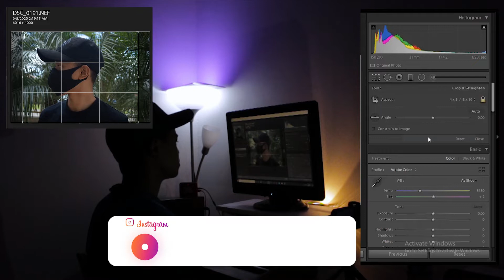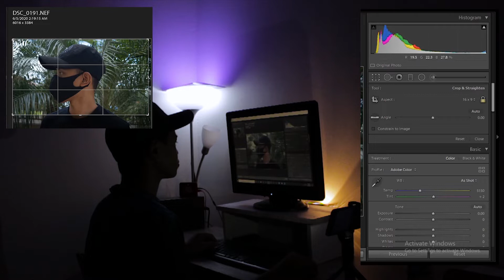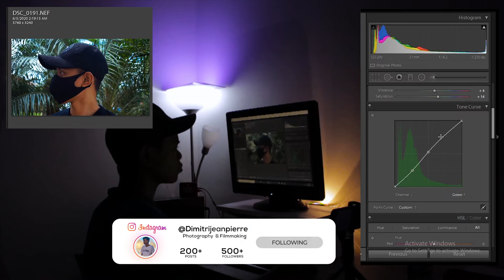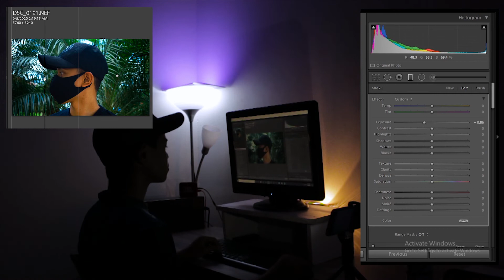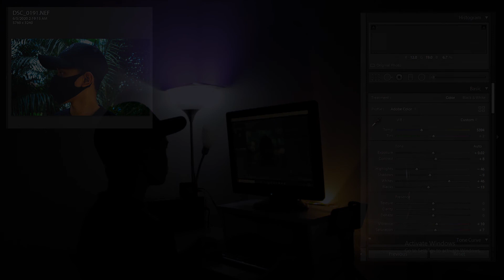Color Grade And Chill (Inspired By James Matthews)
- Canon T6 Camera kit lens

- Neewer TT 560 Speedlite

- Mini Manfrotto Tripod

- Selfie Stick

- Neewer Dslr Stabilizer

Western Digital Hard drive

Camera Cleaning Kit

Vivitar 3-Piece Multi-Coated Glass Filter Kit

Vergeet niet te Liken,Subscriben, Sharen
Dank je wel voor het bekijken en ik zie jullie in de volgende video

My name is Dimitri , I am a 16 year old photographer, filmmaker and lifestyle content creator based out of Suriname